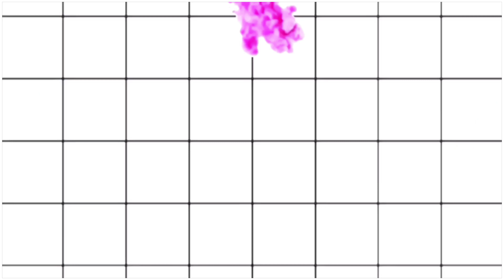5 MINUTE MAKEUP CHALLENGE I PHILIPPINES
Hi Guys! Elisa Here, In this channel, I do some Beauty videos, vlogs, videos Lifestlye, DIY's, Song Cover and Challenges.